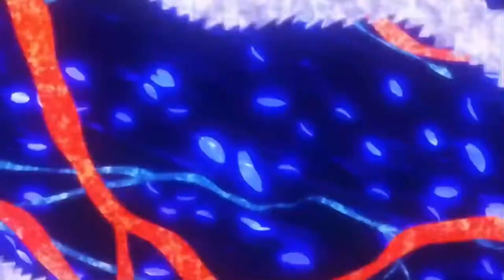O D E N S A M A VS K A I D O T H E B E A S T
Toime When I Watched This Episode ❤️~ 10April 12:21Am